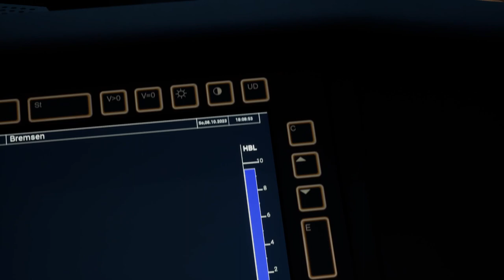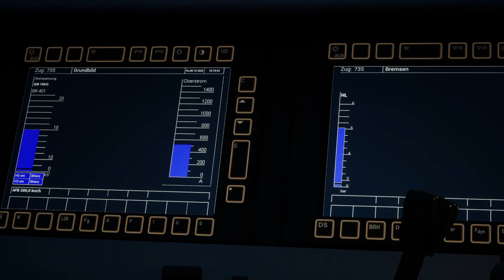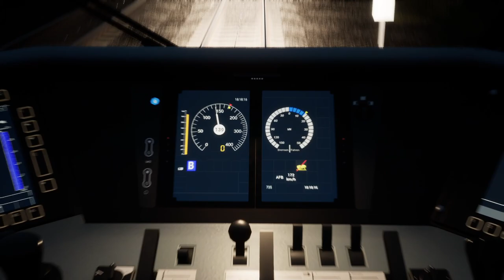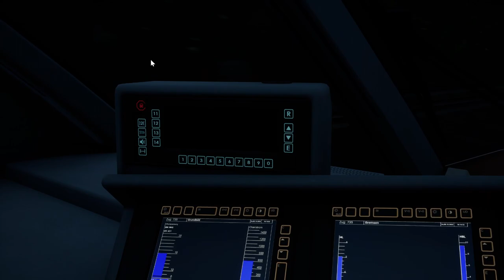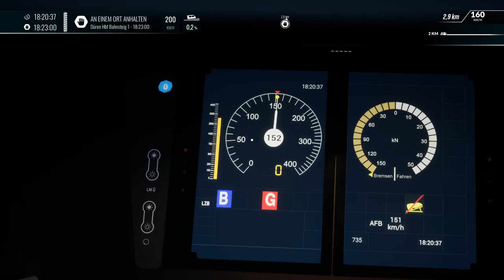Szenario Mod: ICE nach Aachen & viel KI | Köln-Aachen | TSW 4 - TRAIN SIM WORLD 4 #18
Dieses Szenario gibt's nur für den PC: Wir fahren den ICE 1 von Köln nach Aachen.

Zug: BR 401 (Dovetail Games)
Strecke: Schnellfahrstrecke Köln Aachen (Dovetail Games)

Transparenz:
1. Stellt mir DTG DLCs zu Verfügung?

2. Werde ich dafür bezahlt, Werbung zu machen?

3. Bin ich gezwungen, Werbung zu machen?

4. Ist meine Meinung über DLCs noch objektiv?

2ZK4fUqv8CJFukjSVQJ2iIMXmKPW4w/edit